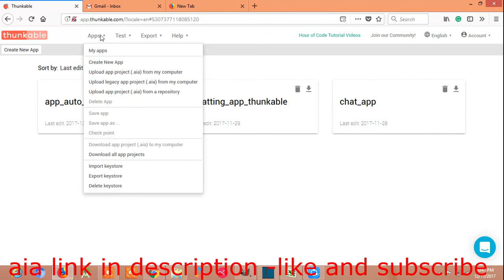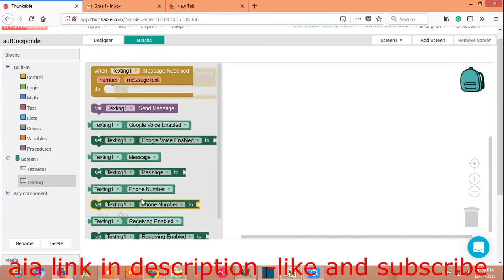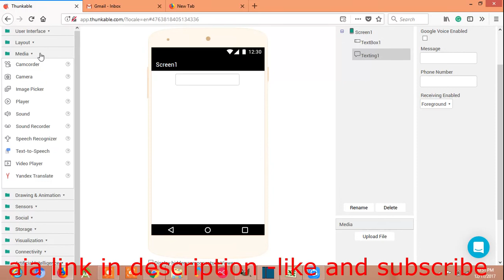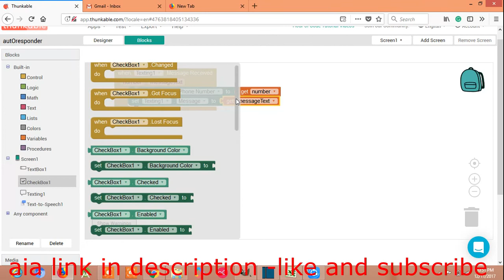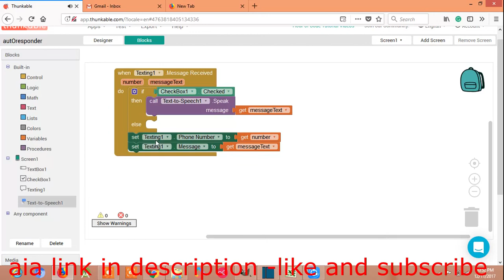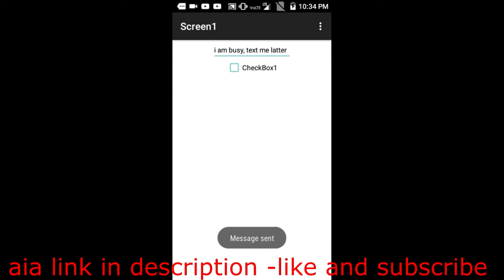Message auto responder app in thunkable || Thunkable/appinventor || hindi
This video shows how to make auto responder app in thunkable/ app inventor in hindi.